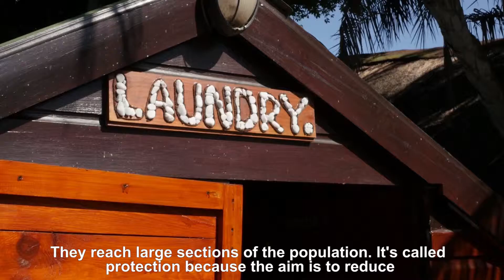South Africa Social Protection Overview